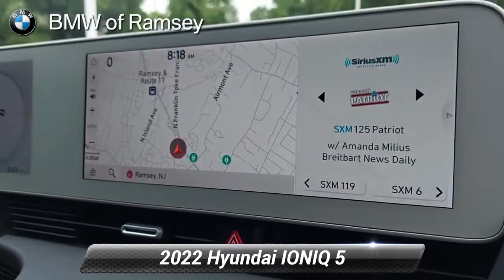Used 2022 Hyundai IONIQ 5 SE AWD, Ramsey, NJ B675P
CARFAX One-Owner. Cargo Net, Cargo Package, Cargo Tray, First Aid Kit, Navigation System, Option Group 01. Phantom Black 2022 Hyundai IONIQ 5 SE SE AWD 1-Speed Automatic Electric ZEV 225hpRecent Arrival! 110/87 City/Highway MPG

[RLVID:4881:be99af25a6791d0c:342d71295b5ed7c0:1]